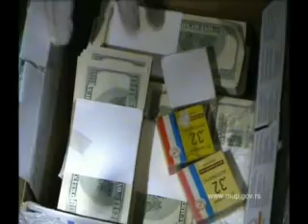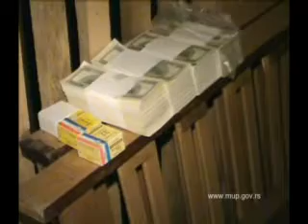2.11.2009 Hapsenja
Valjevo, Hapsenja